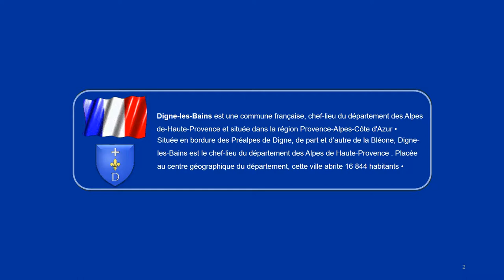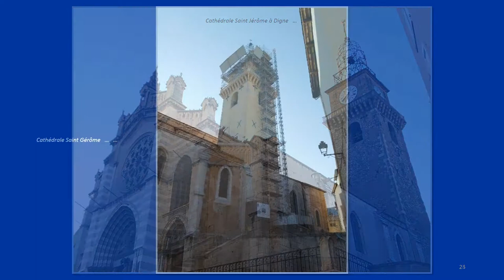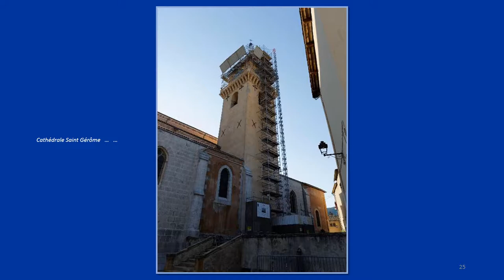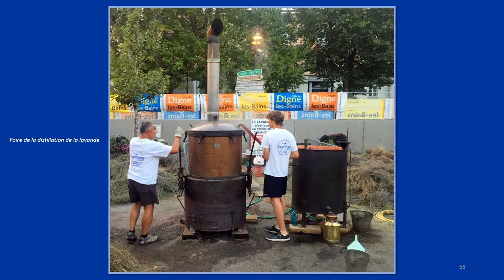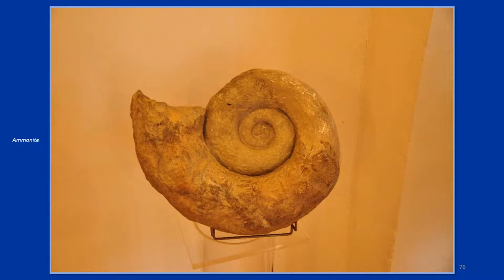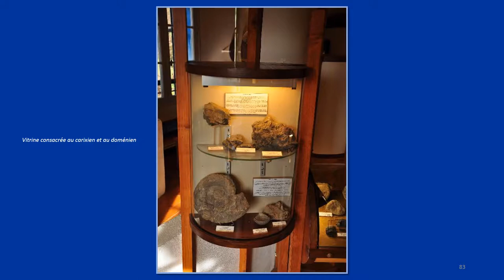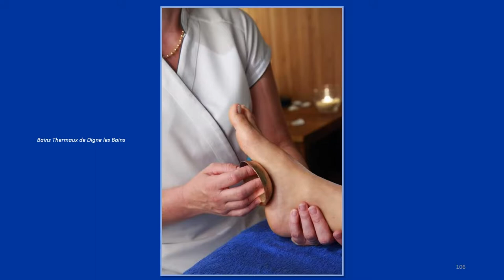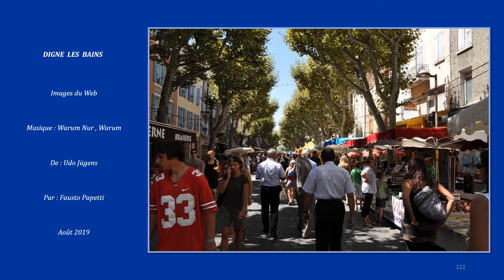DIGNE LES BAINS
Digne-les-Bain est une commune française, chef-lieu du département des Alpes-de-Haute-Provence et située dans la région Provence-Alpes-Côte d'Azur. Le code postal est le : 04000.